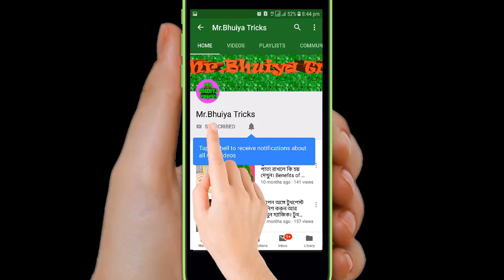মিল নের পর গোপন জায়গায় জ্বালা পোড়ার কারন ও প্রতিকার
মিলনের পর গোপন জায়গায় জ্বালা-পোড়ার কারন ও প্রতিকার । মিলনের পর বিভিন্ন কারনে শরীরে জ্বালা – পোড়া হয়ে থাকে। এই জ্বালা – পোড়া থেকে উত্তরণের উপায় বলা হয়েছে এই ভিডিওটে।